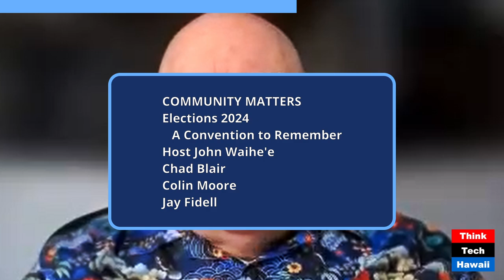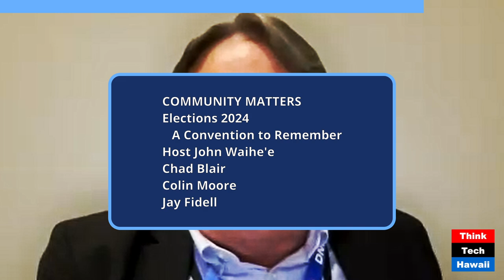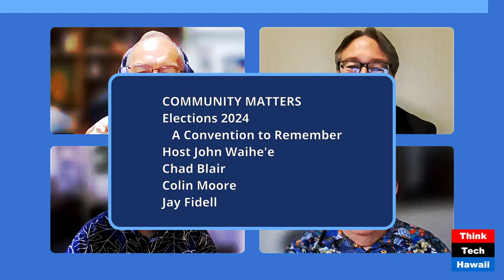Elections 2024 - a Convention to Remember (Community Matters)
Elections 2024 - a Convention to Remember; History in the Making at the DNC in Chicago (Community Matters). The host for this show was John Waihe'e.  The guests were Chad Blair, Colin Moore and Jay Fidell.

The discussion was: This is another one of our ThinkTech Elections 2024 talk shows. It features former governor John Waihe'e as moderator, Chad Blair of Civil Beat (at the DNC in Chicago), Colin Moore of the Public Policy Center at UH Manoa, and Jay Fidell of ThinkTech, as guests. We discuss the people, issues, events and implications of the Democratic National Convention in Chicago. To the extent we have time, we also discuss the issues and races in Hawaii.

The takeaway was: It's very important that we cover the people, issues, events and implications of what happens at the DNC in Chicago in this historic election year.

The hashtag keywords for this show are